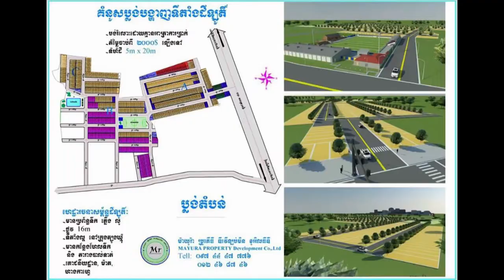ណាខុន៖ ចាំអាយុ​ ៣៥ឆ្នាំ​ ខ្ញុំ​នឹង​​រៀបការ​តែម្ដង!